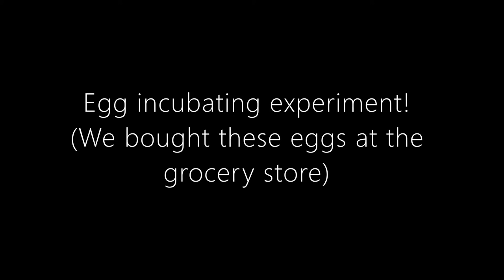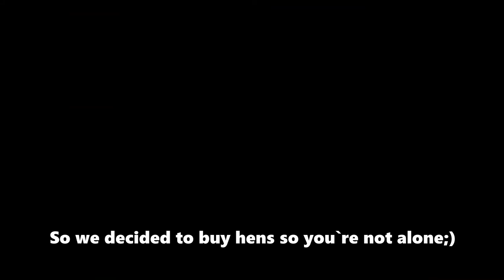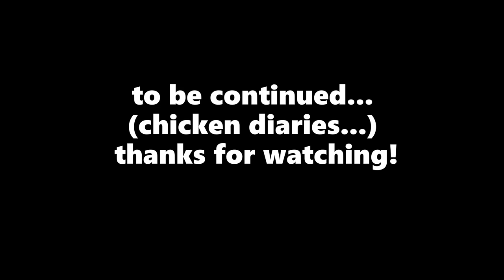Incubating egg from grocery store | Breakfast egg into rooster😂| chicken diary🐔🐣